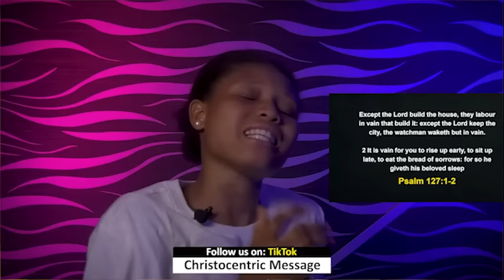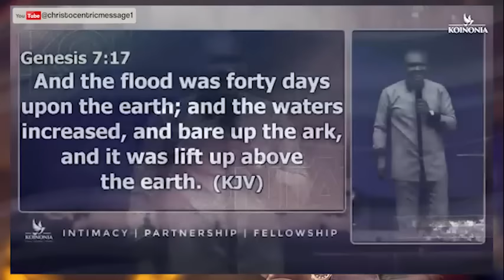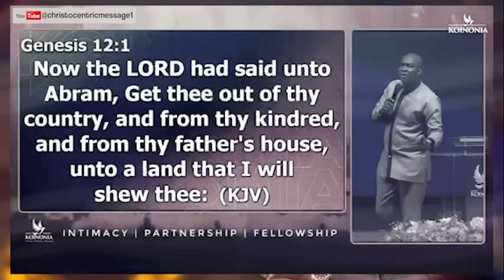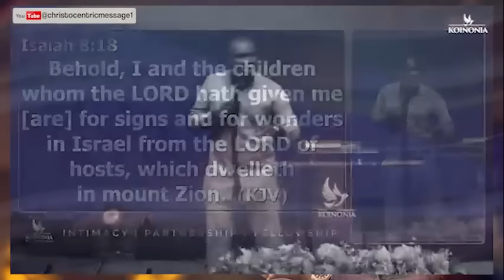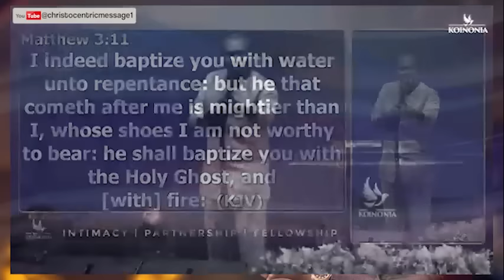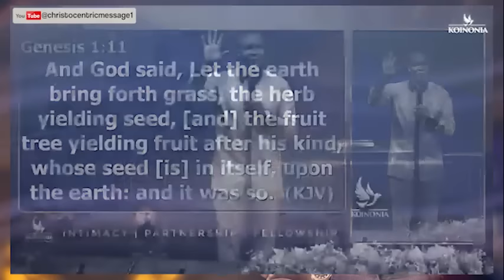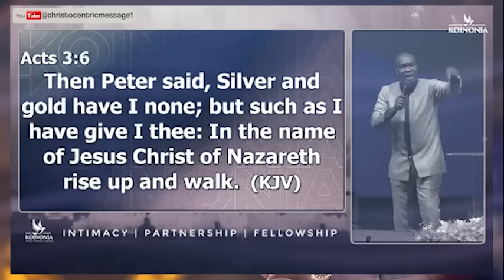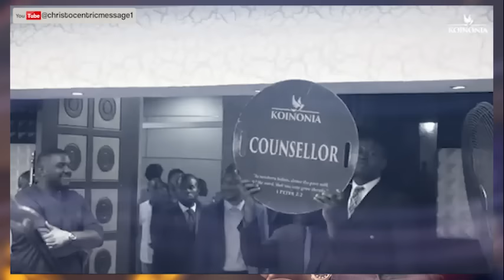BY GODS POWER, EVERYTHING IS WORKING OUT FOR YOU - Apostle Joshua Selman